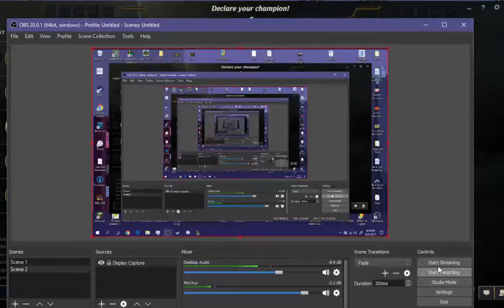TRISTANA IS BROKEN